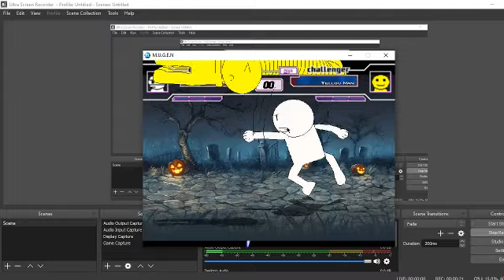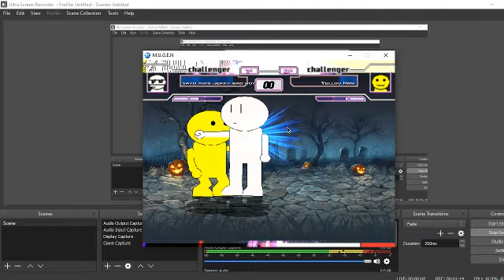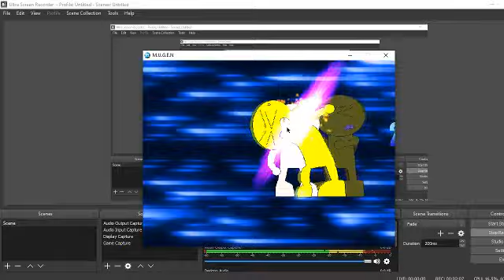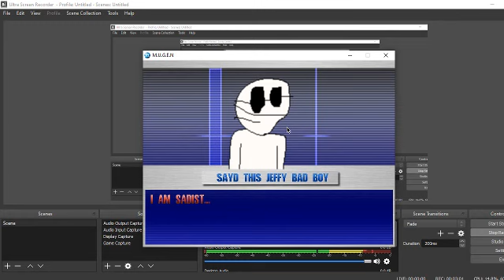Mugen Request Sayd This Jeffy VS Yellow Man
Requested By Sadist Animations